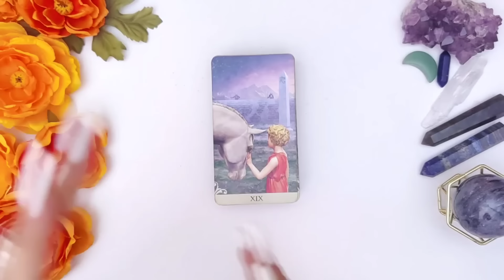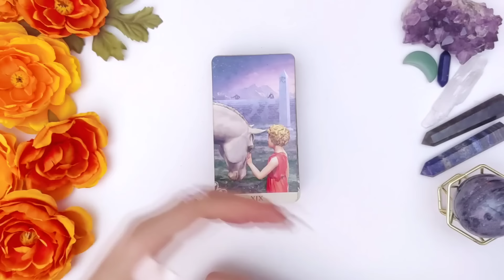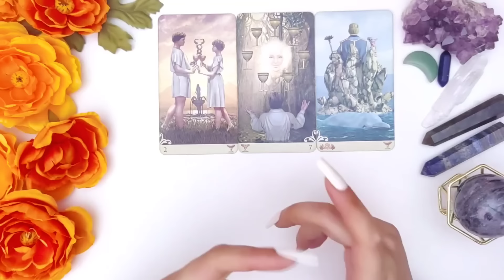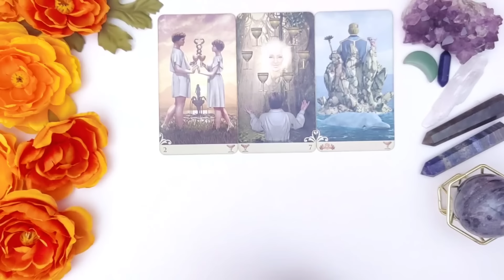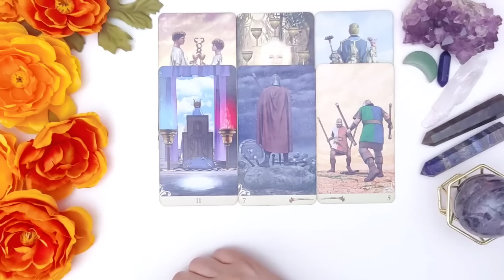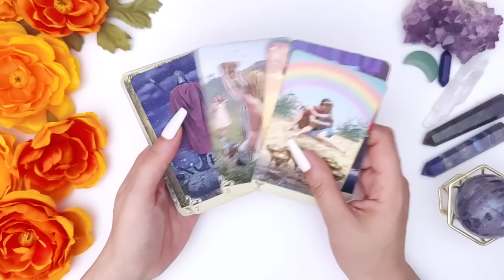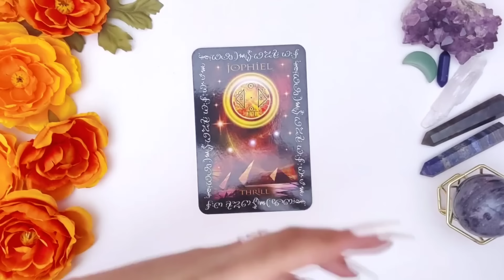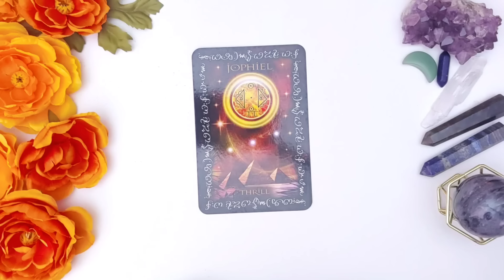Agárrate Capri 💥 Noviembre Viene con Lo Más Esperado 🤩 Horóscopo Hoy Noviembre 2024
✨ Predicciones del Horóscopo Noviembre 2024 🔮 | Energías Tarot capricornio hoy amor horoscopo ✨

¡Bienvenidos a Energías Tarot! En este video te traigo las predicciones del horóscopo de Noviembre 2024 para Capricornio.

 🌙✨En este video encontrarás:
✨Horóscopo de Capricornio